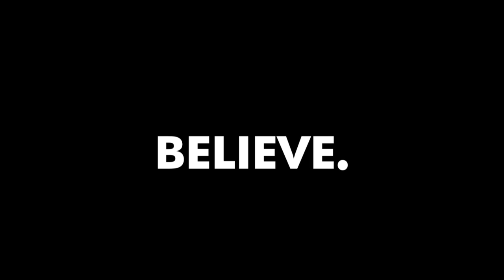7 Effective Ways to Beat STRESS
✎ Hey Believe Nation! In this video, Evan Carmichael shares seven powerful ways to beat stress, specifically for entrepreneurs. Evan emphasizes the unique challenges entrepreneurs face and offers actionable advice to manage stress effectively. From questioning the importance of your stressors to deciding when to finish tasks immediately or revisit them later, Evan provides practical tips to help you navigate the stressful journey of entrepreneurship.

Evan dives into the first three strategies, starting with assessing the significance of your worries. He shares a personal story about how he stressed over taking meeting minutes for his mastermind group, only to realize it wasn’t necessary. He then explains the benefit of stepping away and revisiting problems with a fresh perspective. Finally, he discusses the importance of tackling tasks immediately when you have a clear solution to avoid prolonged stress.

In the latter part of the video, Evan talks about modeling success and the value of joining or starting a mastermind group. He highlights how learning from others who have faced similar challenges can provide both practical strategies and motivation. He also stresses the importance of scheduling effectively and seeking help through delegation, automation, and eliminating unnecessary tasks. Evan’s insights aim to empower you to manage stress better and focus on what truly matters in your entrepreneurial journey.

★ BOOKS ★
• 254 Confidence

Much love,
Evan